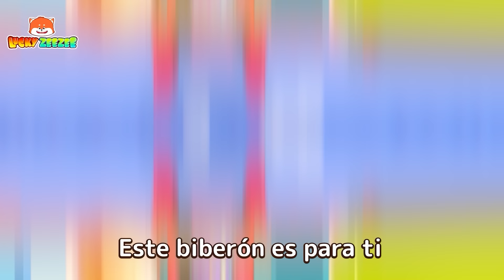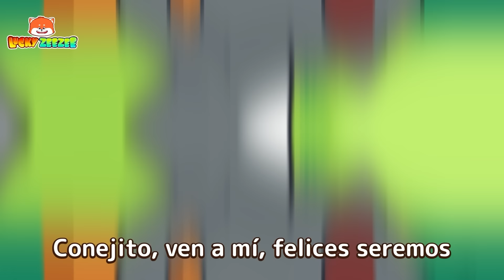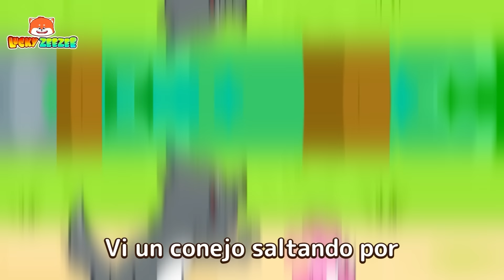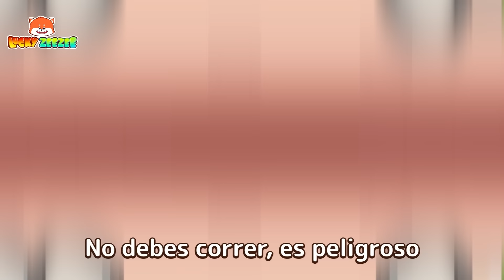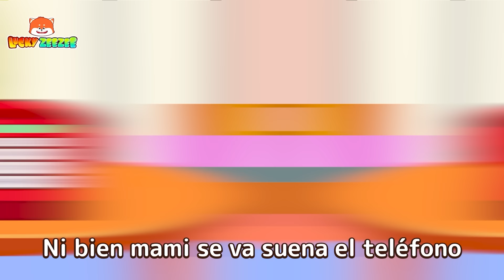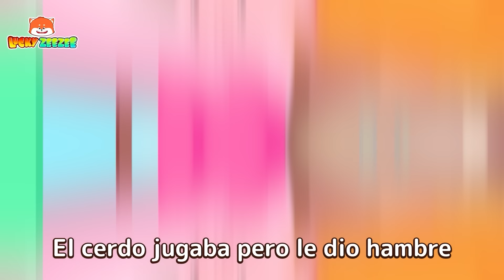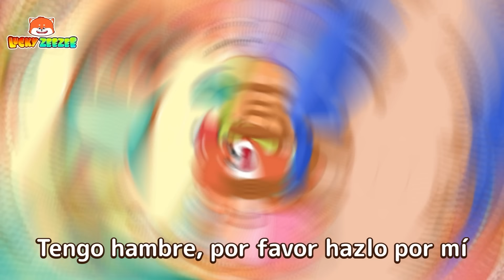¡Oh, no! ¡Mi Cabeza Está Atascada!🙀😹Consejos de seguridad |Canciones infantiles de Lucky Zee Zee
⏰00:00 - ¡Oh, no! ¡Mi Cabeza Está Atascada!